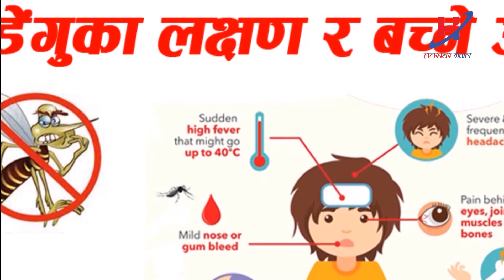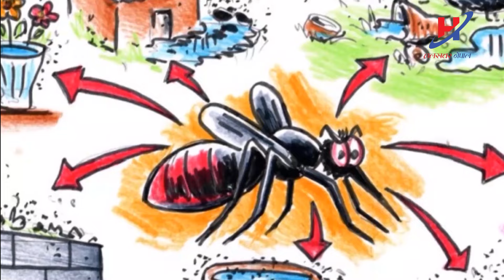Today News 🔴साउन २६ गते शनीबार | Today Nepali News | Ajaka Mukhya Samachar | Live Nepali Samachar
आदरणीय दर्शक माहनुभावहरू नमस्कार!! अनि हार्दिक स्वागत छ !
    " Halkhabar Nepal "
हाम्रो यस च्यानल अन्तर्गत समाज लाई असर नपर्ने किसिमका भिडियोहरु जस्तै सूचना, मनोरञ्जन र सत्य तथ्य जानकारीहरु अपलोड गर्ने गर्छौं।

कृपया हाम्रो अनुमती बिना हाम्रो channel मा रहेका कुनैपनि भिडियो सामग्री डाउलोड गरी अन्य channel वा site मा  राखेकोे पाएमा
नेपाल सरकारको प्रचलित कानुन बमोजिम कडा भन्दा कडा कारवाही गरिने छ।
यदि यस्तो गरेको पाएमा उक्त channel र site लाई copyright strictly prohibited गरी channel उडाइने छ।

Unauthorized downloading and uploading on YouTube channel will strictly prohibited and will attract punitive measures from Halkhabar Nepal.
Right for this video provided by Halkhabar Nepal

Nepali news - today news | aaja ka mukhya samachar, nepali samachar live | Saun 12 gate 2081

smart khabar | aajako news nepal | aajako tattato khabar | today news nepal | Taja khabar nepal | aajako samachar | आज को नयाँ समाचार | aajako taja khabar nepali samachar

नयाँ सुचना,समाचार,तथा रोचक भिडियो हेर्नका लागी हाम्रो च्यानल Halkhabar Nepal लाई सब्सक्राईभ गर्न नभुल्नुहोला ।

Topic : 1 Halkhabar Nepal
             2 aajako news nepal
             3 today news nepal
             4 aajako khabar
             5 आजको समाचार
             6 today news nepali live
             7 आज को नयाँ समाचार
             8 aajako taja khabar nepali samachar
             9 aajako tattato khabar
            10 आजको खबर